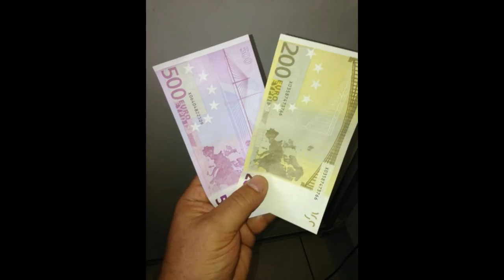confirmation - ce type est bien l'arnaqueur sur facebook